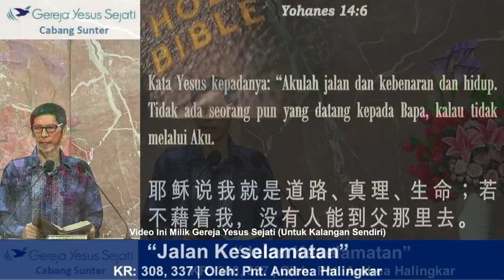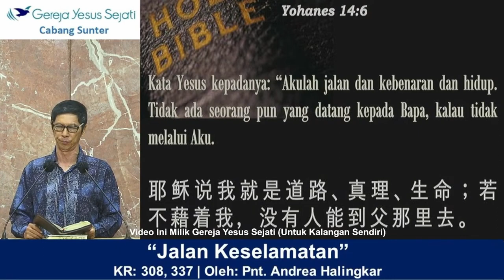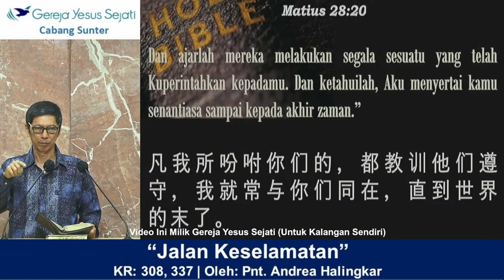Jalan Keselamatan (Pnt. Andrea H.)